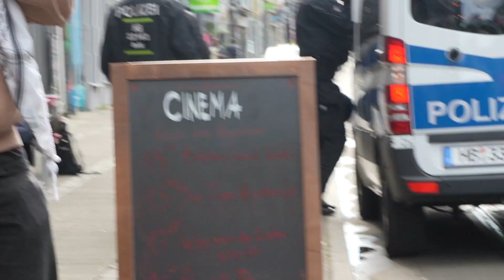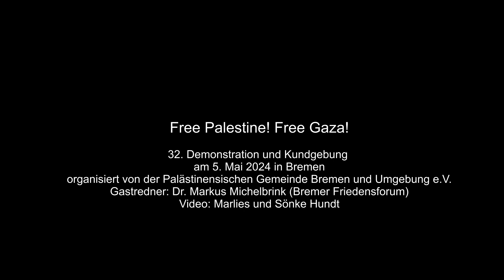Free Gaza! Kundgebung und Demo am 5. Mai 2024 in Bremen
Free Gaza! Free Palestine! Zum 32. Mal hatte die Palästinensische Gemeinde in Bremen aufgerufen zu einer Demonstration mit anschließender Kundgebung. Die Teilnehmer versammelten sich am Hauptbahnhof und zogen durch die Innenstadt bis zum Goetheplatz. Am Hauptbahnhof war Gastredner Dr. Markus Michelbrink vom Bremer Friedensforum. Seine eindrucksvolle Rede wird hier nur in Auszügen gezeigt; sie kann aber hier vollständig nachgelesen werden.